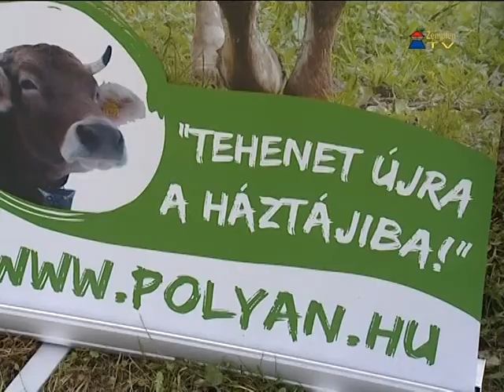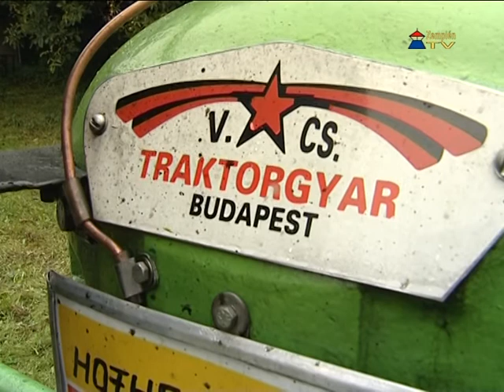Helyi Termék Fesztivál és Vásár Mikóházán